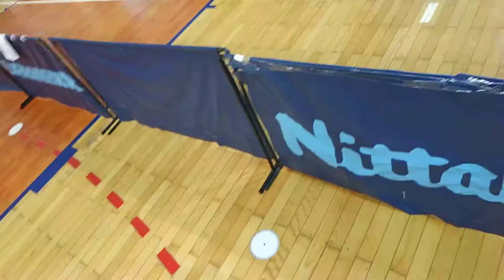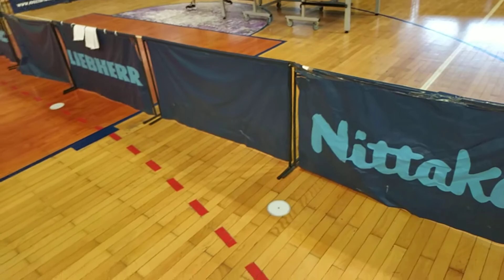Pavlovic Uros (3) vs Petkovic Aleksa (2)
Šesto kolo Kvalitetne Lige "B" Stonoteniskog Saveza Centralne Srbije :

STK "Extreme Spin" (4) : STK "Leposavić" (1)

Peti meč: Pavlović Uroš (3) vs  Petković Aleksa (2)